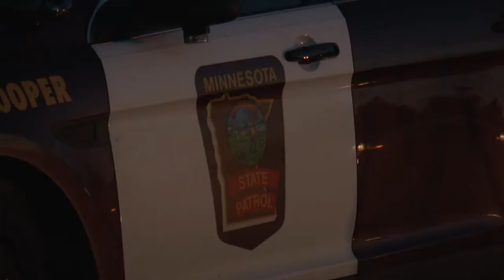Fourth of July Safety - Lakeland News at Ten - July 3, 2013